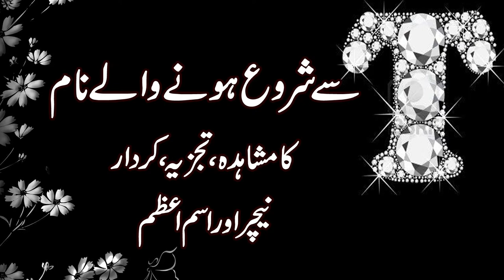T Se Shuru Hone Walay Name Ka Mushahida, Tajzia, Kirdar, Nature Aur Ism e Azam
Aaj ki video mein ham harfT se shuru hone walay name ka mushahida, tajzia, kirdar / character, nature aur ismeazam k baray main bata rahe hain. Agar ap k naam ka pehlaharf T hai aur ap apni shakhsiyat, mizaj aur kirdar k baray mein janna chahte hain to details k liye ye video end tak dekhen.